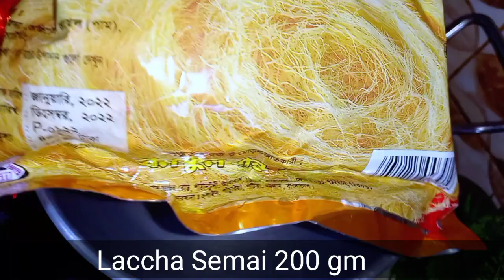লাচ্ছা সেমাইয়ের এই মিষ্টি এত্ত মজা! কাউকে খাওয়ালে বারবার রিকুয়েষ্ট আসবে| নাস্তা |New Dessert Recipe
New Instant Easy Cooking Recipe | Dessert recipe | Iftar | Ranadan 2022 new Iftar dessert item recipe | Milk pudding Recipe | Banana Pudding recipe | Fruit dessert Recipe Bangla |
একবার ট্রাই করে দেখুন স্বাদ মুখে লেগে থাকবে।
সহজ নাস্তার রেসিপি || Easy Cooking | Breakfast Recipe |  Recipe Bangla |
১টি ডিম আর মুড়ি দিয়ে ৫মিনিটে দুনিয়ার সবচেয়ে সহজ নাস্তার রেসিপি | New Instant Crispy
 Snacks Recipe১টি আলু দিয়ে ৫মিনিটে মুচমুচে দুনিয়ার সবচেয়ে সহজ নাস্তার রেসিপি | New Instant Crispy Snacks Recipe
 New Instant Crispy Snacks Recipe ||
 Crispy Snacks Recipe